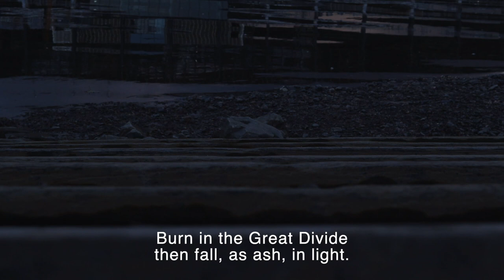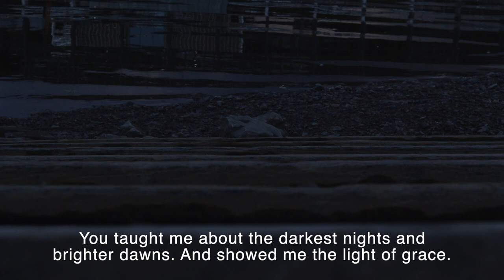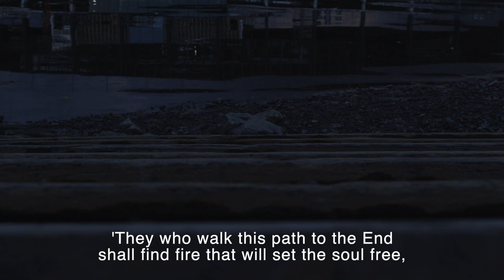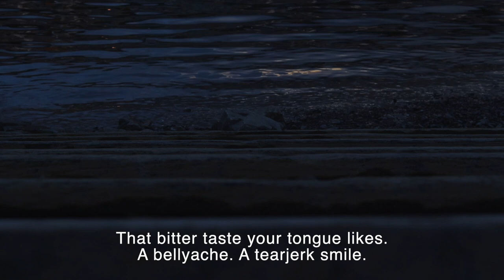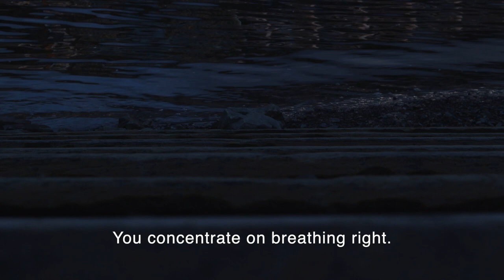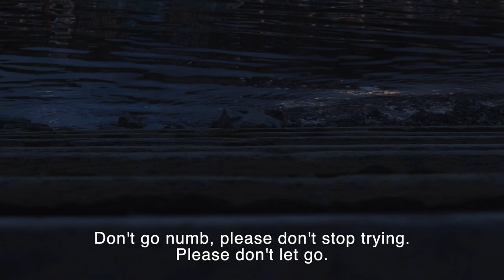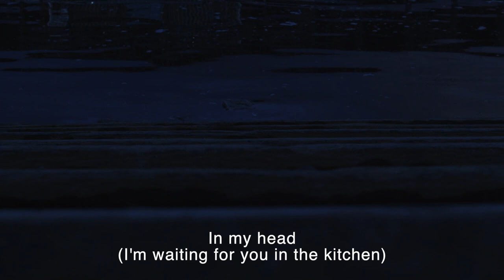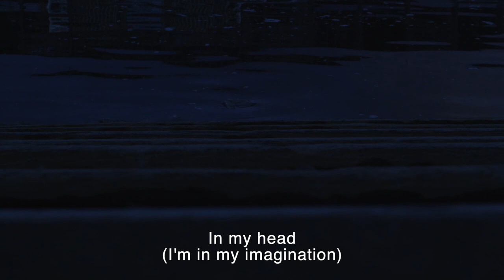John Is Drowning (Full EP) Official Visualiser and Lyrics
John Is Drowning Full EP

Track 1 - John Is Drowning (00:59)
Track 2 - Walls Of A Well (07:15)
Track 3 - Telephone Interlude (15:07)
Track 4 - Dying At Sea (18:48)